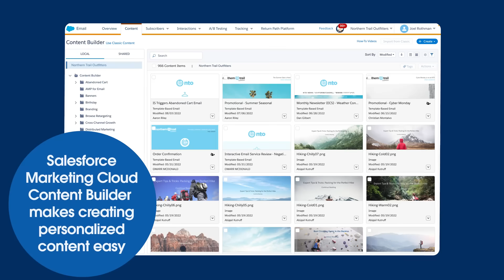How to Build an Email Marketing Strategy + How Marketing Cloud Can Help | Salesforce Explained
In this episode of Salesforce Explained, we explain what email marketing is, why it’s crucial for lead management, and how you can succeed in emailing your customers and prospects. When you need email marketing software, Salesforce’s own Marketing Cloud has you covered

Salesforce Explained is a weekly series that answers Salesforce's most searched for questions.

00:00 - Intro
00:53 - What is email marketing?
02:15 - Email newsletters
03:01 - Promotional emails
03:30 - Relational emails
04:03 - Transactional emails
04:44 - Email marketing 101
05:19 - Email marketing segmentation
06:03 - Email marketing personalization
06:47 - Email marketing automation
07:20 - Email marketing deliverability
08:05 - Tip #1 - Lean Into Personalization
08:53 - Tip #2 - Get Interactive
09:32 - Tip #3 - Choose an Email Platform That's Right for You